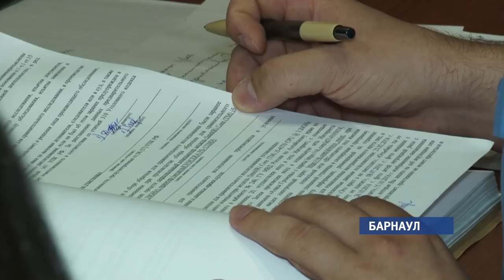Очередное заседание по громкому делу Марии Мотузной прошло в Барнауле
Сегодня  сторона обвинения вновь представила  доказательства вины подсудимой . Очередное заседание по громкому делу Марии Мотузной прошло в Барнауле. Напомним девушку  обвиняют  в разжигании религиозной вражды и экстремизме за картинки-«мемы», размещенные в интернете